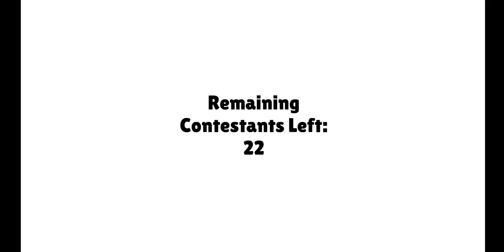Character Elimination Season 1 Episode 12 (Voting Closed)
The Contestants Are Building 3 Houses From The Three Little Pigs